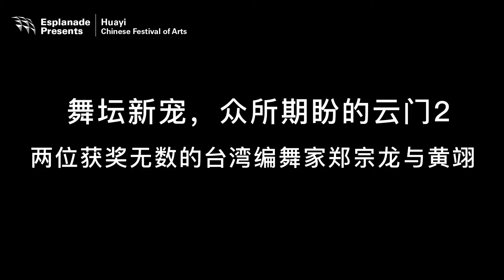华艺节2017 | 云门2 (2月7与8日)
两位获奖无数的台湾编舞家郑宗龙与黄翊，加上云门2的新生代舞者，将献上三支舞码。时而灼灼逼人的舞姿，却又有优雅内敛的气韵贯穿始终，更有新与旧，传统与当代的结合，静中有动，且又悠然自在。